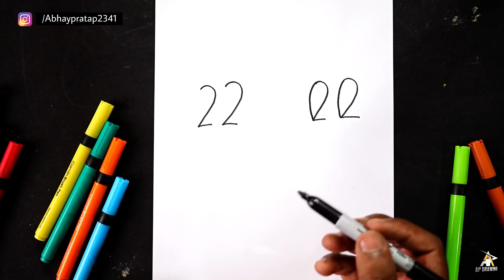How to Draw independence day Poster | 15th August Best Drawing | step by step | Very Easy AP Drawing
today I am show how to Draw independence day Special Drawing for beginners

Hello Friends I am Abhay Paratap